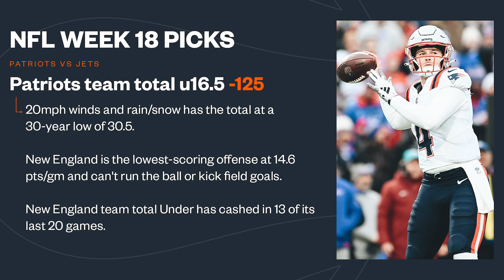Jets vs Patriots NFL Week 18 Best Bets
Josh Inglis breaks down his picks and best bets for Jets vs Patriots in Week 18 of the NFL.